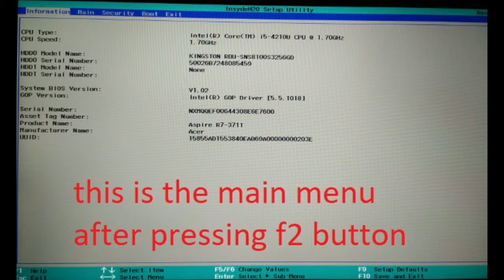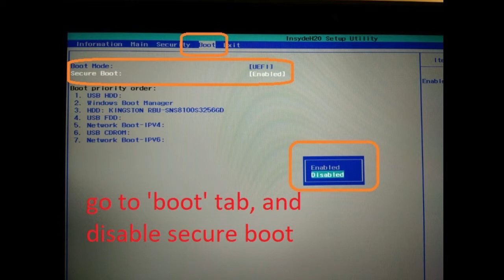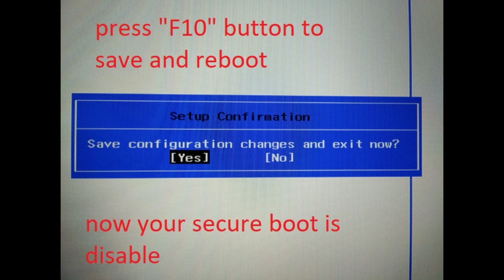Acer e5 475g boot security fail - Disable Secure Boot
1. matikan acer (turn off)
2. nyalakan dan tekan tombol f2
3. masuk ke tab security (buat dlu password supervisornya)
4. masuk ke tab boot, pilih bagian secure boot, lalu disable
5. Optional, kembali ke tab security, hapus lagi password supervisornya
6. tekan f10 utk menyimpan dan reboot